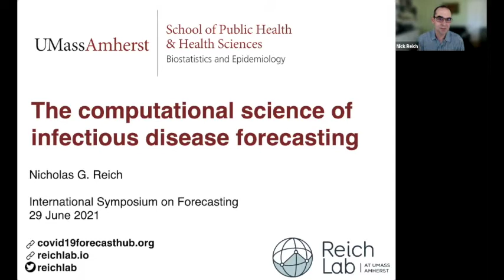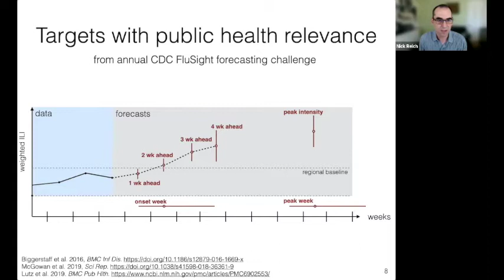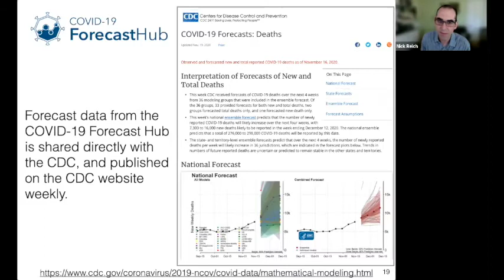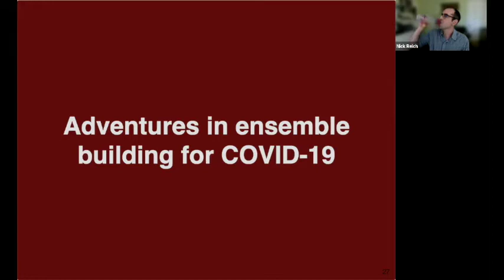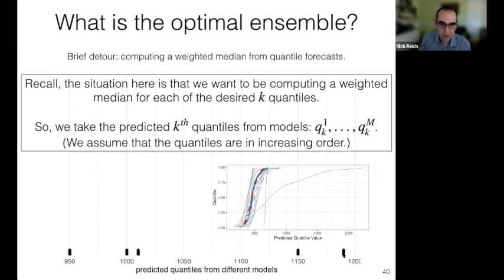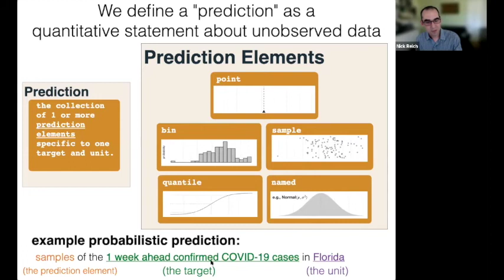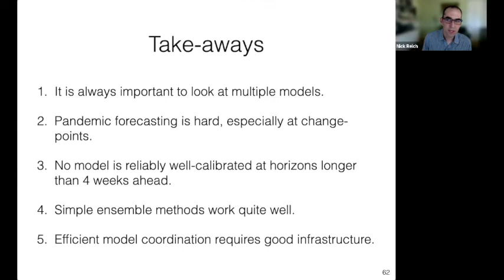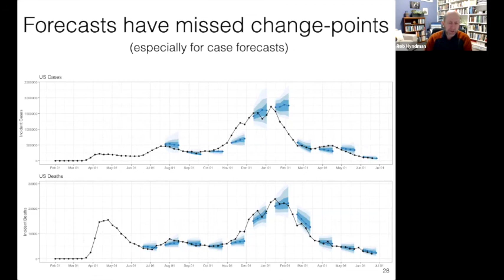ISF 2021 Keynote Speaker: Nicholas Reich, University of Massachusetts, Amherst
Nicholas G. Reich, Associate Professor, University of Massachusetts, Amherst

Presentation: The computational science of infectious disease forecasting